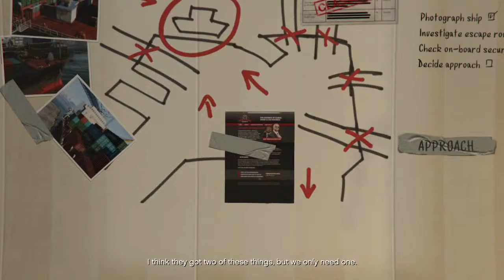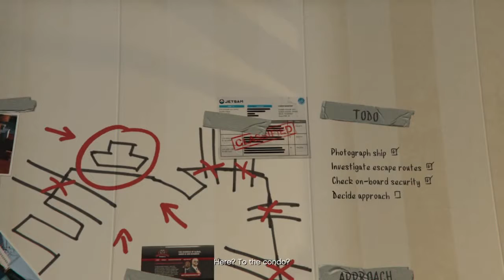Gta 5 : The MerryWeather Heist [Offshore] Choice